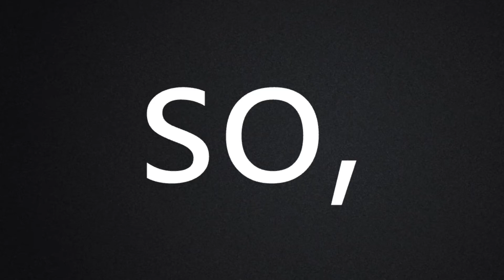why all my videos are privated.mp4